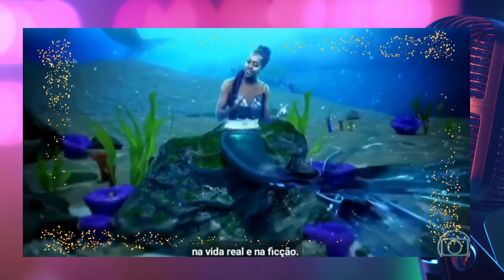HALLE BAILEY - EXCERPTS FROM HISTORICAL INTERVIEWS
HALLE BAILLY - EXCERPTS FROM HISTORICAL INTERVIEWS